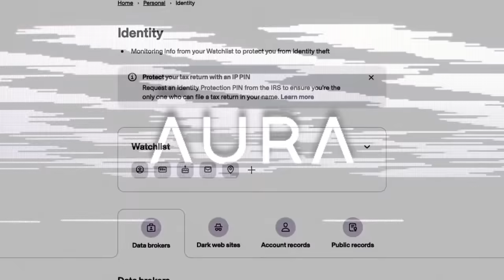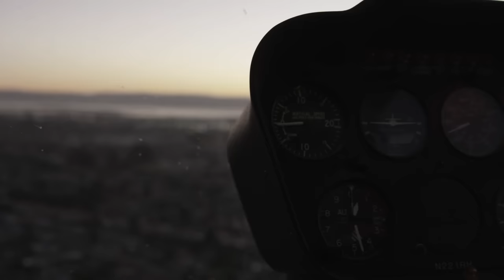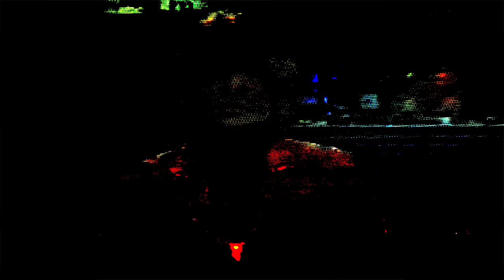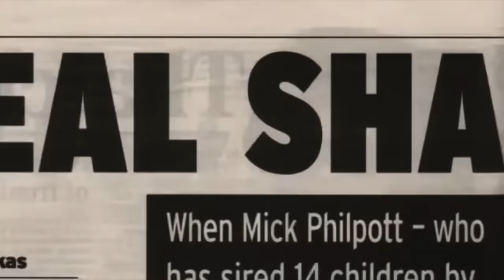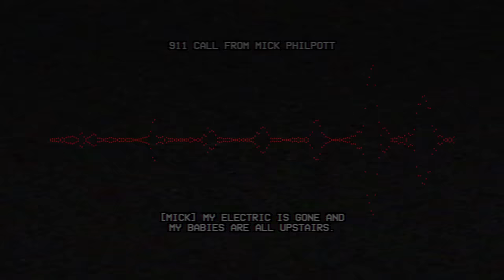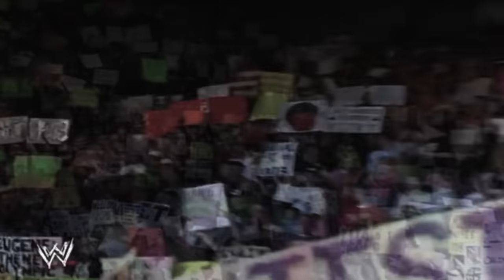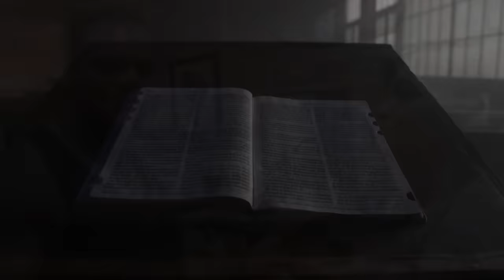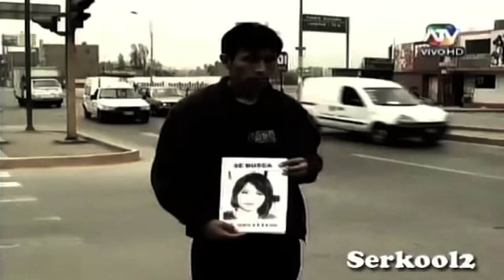The Darkest Moments in TV History 3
Throughout the world of television, there have been countless disturbing moments and accidents that have transpired when the cameras start rolling. These are just a few of the darkest moments in television history.

TOPICS INCLUDE: TVN Plane Crash (casa 212), Daniel V. Jones, Phoenix New Helicopter crash, Mick Philpott, Chris Benoit and Ruth Thalia Sayas Sanchez.

CHAPTERS:
0:00 - The Interruption
6:29 - Bird’s Eye View
14:55 - Mick Philpott
23:56 - In Memoriam
30:35 - The Value of Truth

Presented by Nick Crowley